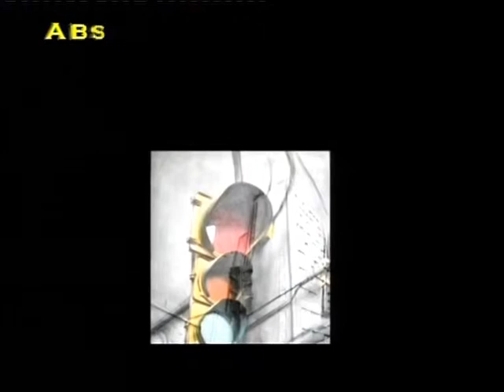l'associazione jeos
Nella settecentesca Villa Tomè - Guelfi, a Trebaseleghe, in provincia di Padova, trova sede la fondazione Jeos, che si prefigge  di promuovere la creatività urbana nelle forme del Writing e della Street Art, con la realizzazione di progetti "site specific" e il sostegno ad artisti e creativi.Alla trasmissione "A BRIGLIA SCIOLTA" Antonio Ceccagno, papà di jeos (GIACOMO) e Axe in una chiacchierata con giovanna bassi.